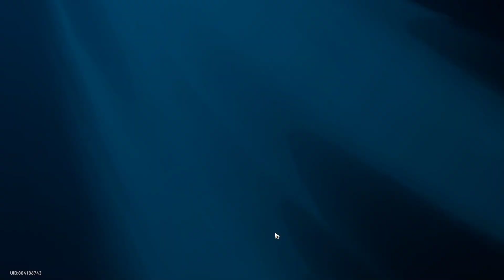Honkai: Star Rail Tập 2 - Phiêu lưu trong thế giới anime đẹp như genshin impact, Toàn bộ code mới